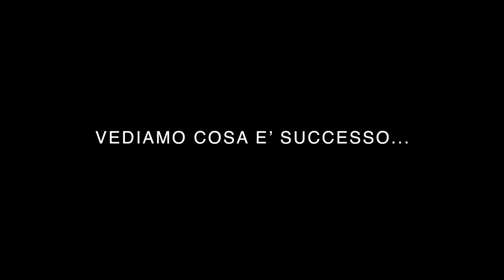KLAUS DAVI A ‘CACCIA’ DI CARMELO IARIA, PRESUNTO ‘MAGO’ DELLE TRUFFE ASSICURATIVE